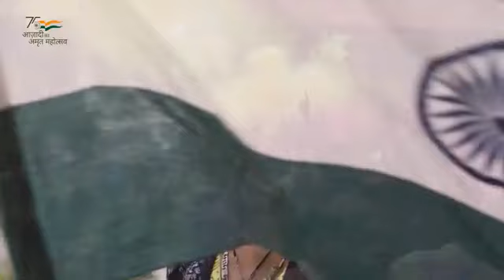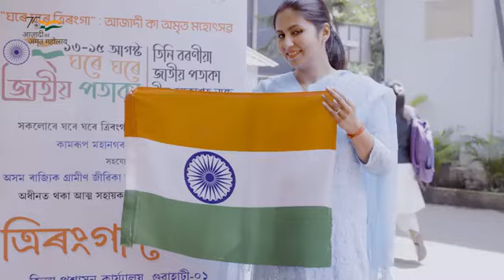Assam 15th Aug Song || Har Ghar Par Tiranga